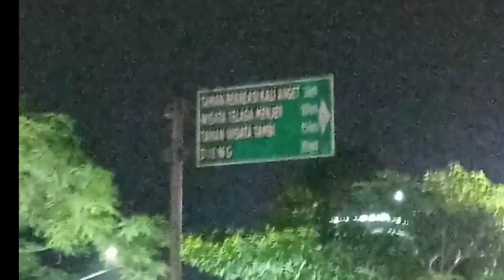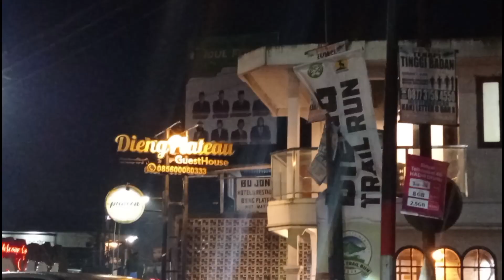Jelajah Wonosobo #1 : Menuju Negeri di atas awannya Indonesia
mungkin teman-teman perna mendengar negeri di atas awan, ya salah satunya ialah Dieng yang terletak di Wonosobo dan Banjarnegara. cuacanya yang dingin dan daerahnya yang penuh dengan keindahan panorama alam.